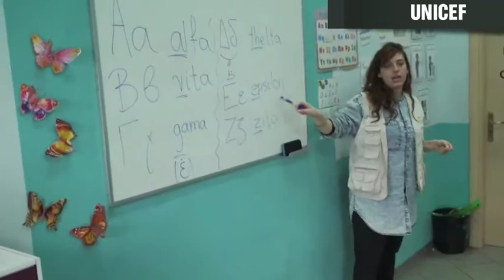UNICEF Appeals to EU For the Protection of Migrant Children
The United Nations Children’s Fund (UNICEF) urged European governments to agree on a region-wide approach to better protect refugee and migrant children who continue to face grave dangers and violations of their basic rights during dangerous sea journeys and on arrival to Europe. UNICEF